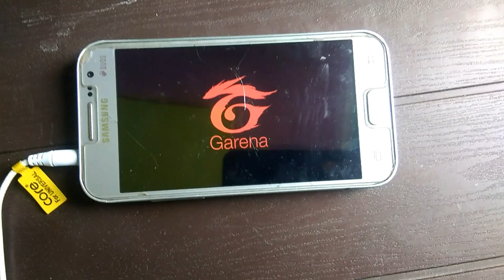[HEROIC LOBBY] Only 1 GB Ram Phone Challenge !! Free Fire Playing Samsung Galaxy Core Prime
If U Want To Play With Me U Can Send Me Request On Given FF UID --

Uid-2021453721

About Me And My FF Channel--

If You Want Regular Updates,Gameplays,Montages, Funny Gameplays, Clips Etc.